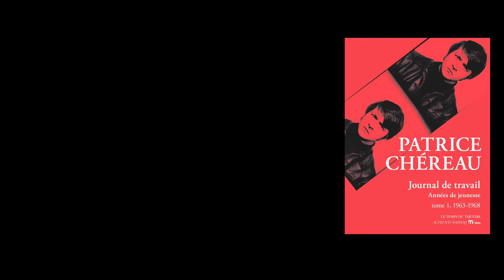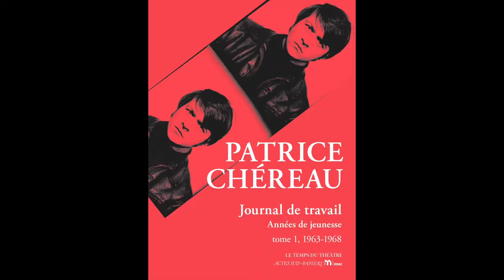Intervention de Hugues Quester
★ SOIRÉE PATRICE CHÉREAU ★
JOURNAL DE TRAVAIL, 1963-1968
À l’occasion de la parution de l’ouvrage sous la direction de Julien Centrès aux éditions Actes Sud-Papiers, collection “Le Temps du théâtre”, le 14 mars 2017.

➜ LUNDI 26 MARS 2018 À 20 H
au Théâtre de la Ville - Espace Cardin
en compagnie de Jane Birkin, Pascal Greggory, Hugues Quester et Nada Strancar, animée par Georges Banu.

En collaboration avec Pablo Cisneros, l'IMEC, le Théâtre de la Ville et Actes Sud-Papiers.